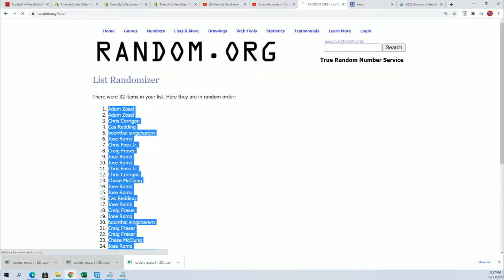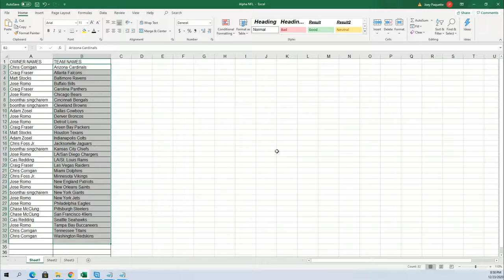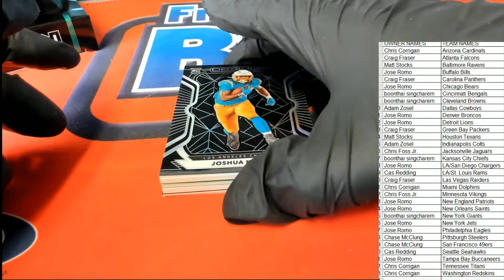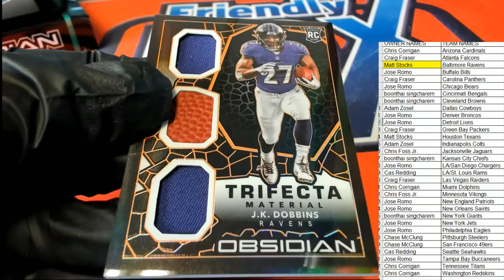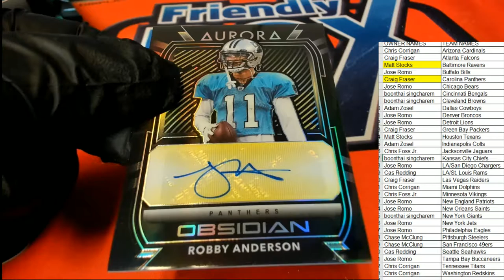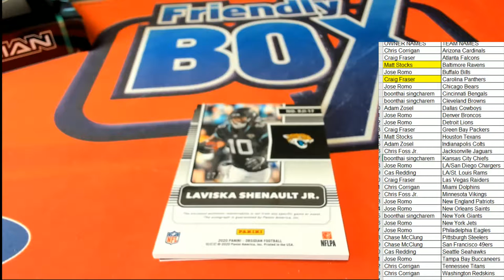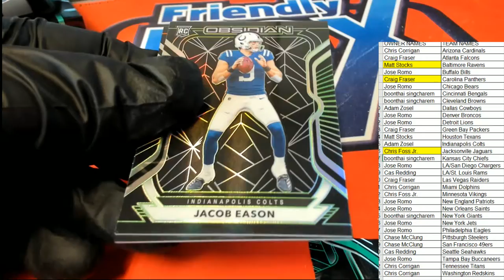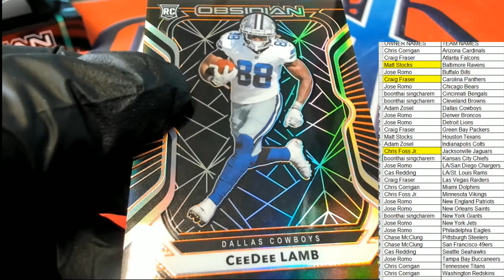2020 PANINI OBSIDIAN FOOTBALL ID 20OBSFB101